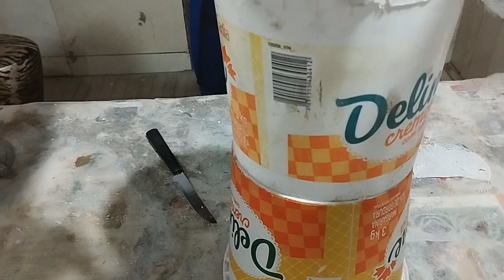TUCANO COM VASO TRONCO DE CIMENTO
Olá pessoal.
Nesse vídeo vamos fazer TUCANO E VASO de cimento
para decorar seu q seu jardim, espero que gostem e façam e me mostrem no Facebook Nill Artes com Amor.
A receita da massa:
500 g de cimento, 500 g de areia ambos peneirados, adiciona água e sovar bem até obter a consistência desejada.
Materiais que usei:
Pote de plástico, isopor,cimento, areia, tinta a seu gosto, arame galvanizado, fita adesiva.
Link dos outros vídeos de massa de modelar aqui do canal:
Ideal para o dia dos namorados.